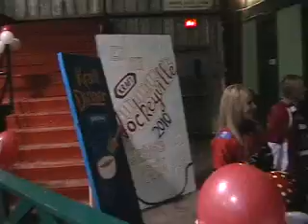Hockeyville Skating Party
On Friday, January 15, the town of Bishop's Falls came together to show their support for Hockeyville 2010. It was a great evening full of excitment and community pride to show that we are Hockeyville.